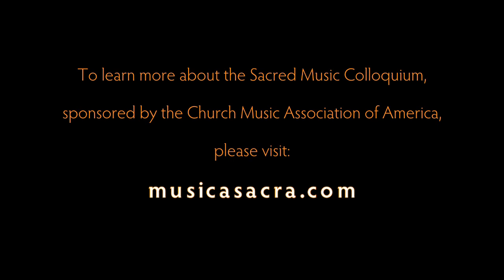CMAA CD • Colloquium XIX • Sacred Music Colloquium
Corpus Christi Watershed, a 501(c)3 non-profit, thanks our generous benefactors, without whose support this CD could not have been produced.